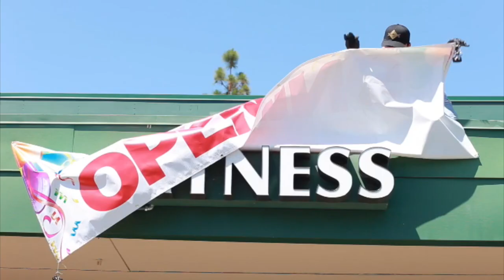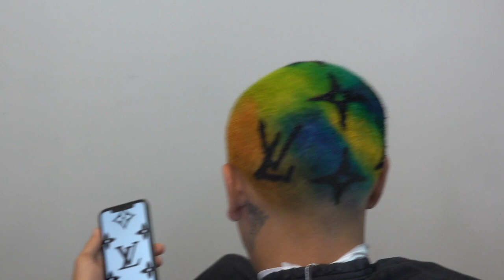MUST SEE LOUIS VUITTON HAIR ART COLOR 😱😱 LV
for beats:

➖➖➖➖➖TOOLS➖➖➖➖➖

SLIM LINE PRO:

Wahl detailers-

WHAL 5 STAR SENIORS:

DARK BROWN BIGEN: